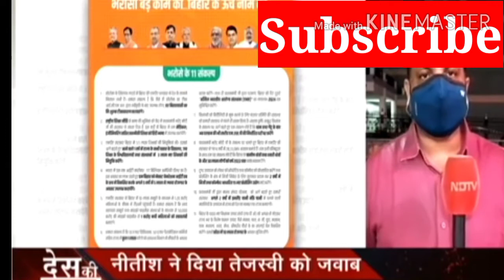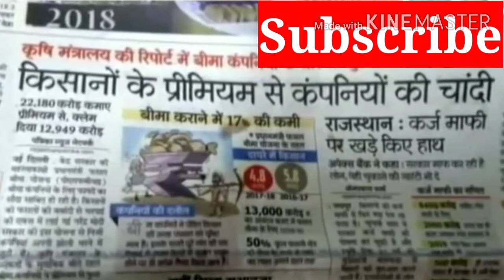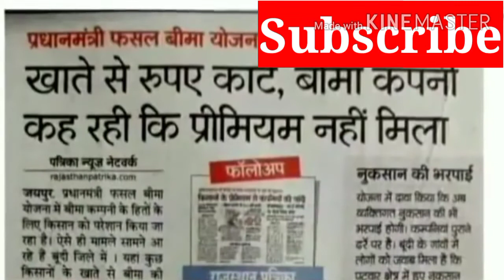Tejoshwi Yadav new speach /Bihar election 2020 /Coronavirus in India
coronavirus in India #2020 Bihar election
Tejoshwi Yadav new speach in Bihar.bjp president has coronavirus.